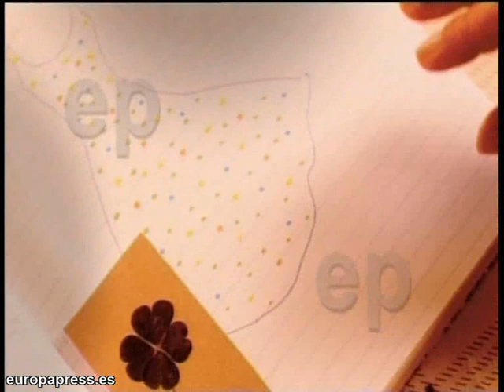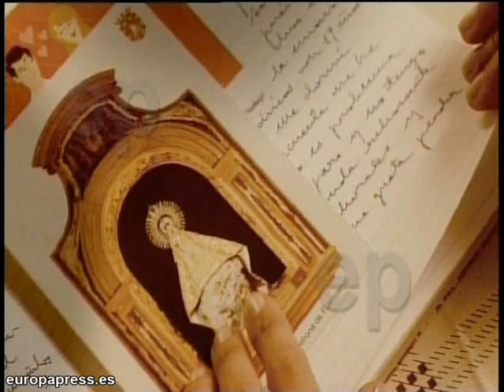La 'Lola Soledad' de Alejandro Sanz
Alejandro Sanz canta a la mujer fuerte, a la valiente y a la soñadora. El último single de su disco 'Paraíso Express', 'Lola Soledad' es un auténtico himno a las mujeres y como representación el artista ha escogido a una de excepción, Maribel Verdú.